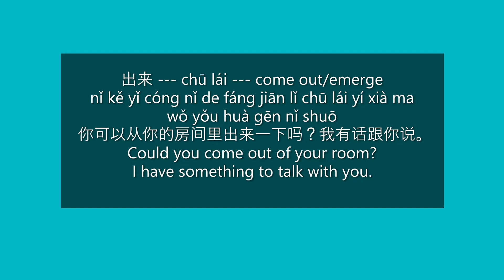How to Say "Could you come out of your room?" in Mandarin Chinese | HSK 1 Words in Sentences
come out/emerge in a Mandarin Chinese Sentence | Make a Chinese Sentence Using a Chinese Word | Learn Chinese Words and Sentences

Could you come out of your room? I have something to talk with you.